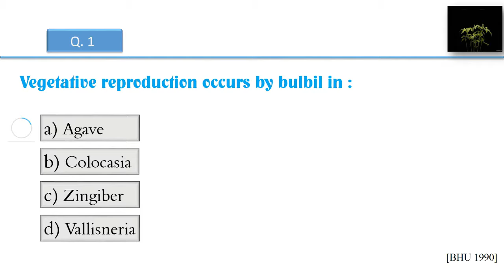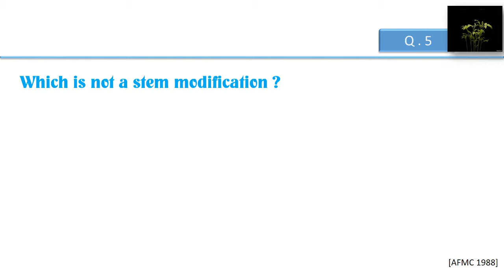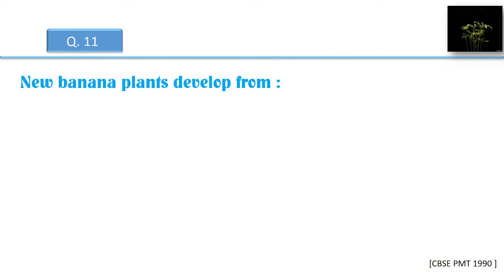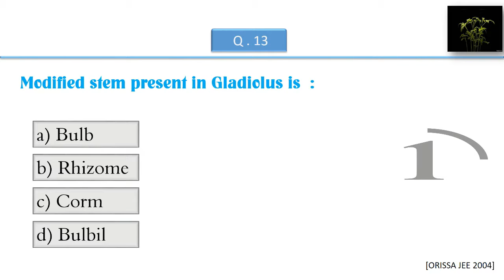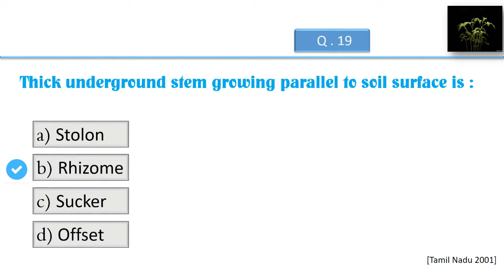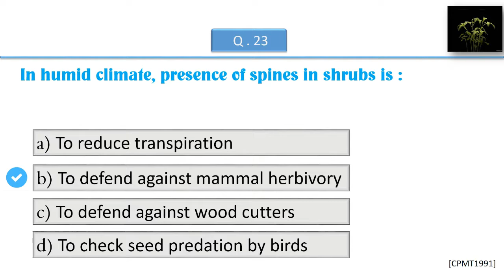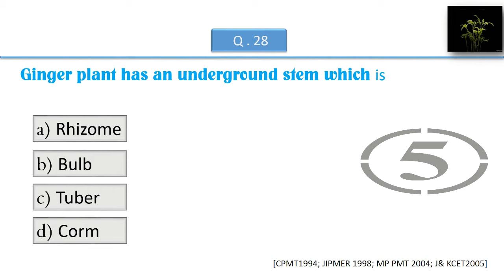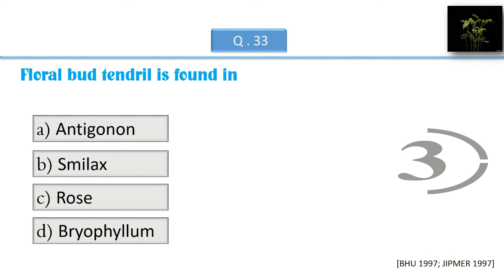Plant Stem | Easiest Questions ever asked in various Medical exams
Collection of  various Easiest Questions ever asked in different Medical exams on viruses.
PMT,NEET level exam questions covering the entire question set for medical entrance examination.

Vegetative reproduction occurs by bulbil
Stem is modified into cladode Accessory buds occur
Which is not a stem modification ?
Potato is multiplied vegetatively with the
In hook climber Artabotrys, the hooks
A horizontal underground stem
Which of the following is not related to corm
Green leaf-like one internode long stem branches
Ginger is a stem which can be differentiated from
Rhizomes can be differentiated from
Phylloclade is a modification of
Ginger plant has an underground stem which
Potato is underground stem